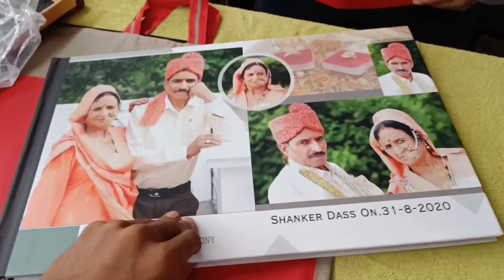GHAR PE NIKLA SNAKE || MINI GOA || REASI KI BEACH || SAMOSA PARTY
HELLO EVERYBODY THIS IS MY 10TH VLOG. HOPE YOU LIKE IT IF DON"T THEN PLEASE LET ME KNOW HOW I CAN IMPROVE MY VLOG. YOUR ADVISE ARE MOST WELCOME